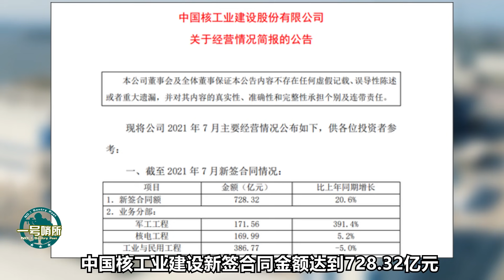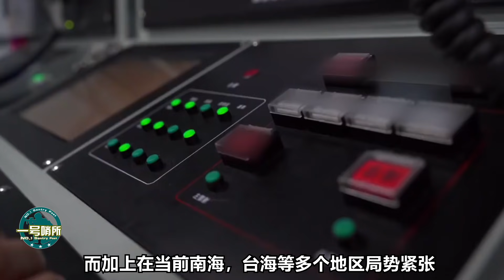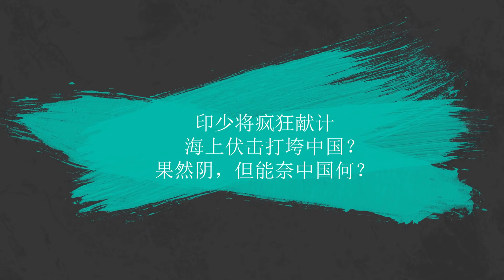只需半小時，美軍可襲擊中國腹地？羅援將軍：不懂事就讓我軍上一課|印少將瘋狂獻計：海上伏擊打垮中國？果然陰|美國|中美博弈【一號哨所】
1、00:00-03:00 中美博弈關鍵時刻，中國曝出新的底牌，可直插敵人心臟？國人擔憂
2、03:01-05:00 中國反打機會來了！霸權後院失火：各方矛頭直指美國本土？
3、05:01-07:08 只需半小時，美就可襲擊中國腹地？羅援：不懂事就讓我軍上一課
4、07:09-09:40 印少將瘋狂獻計：海上伏擊打垮中國？果然陰，但能奈中國何？
只需半小時，美軍可襲擊中國腹地？羅援將軍：不懂事就讓我軍上一課|印少將瘋狂獻計：海上伏擊打垮中國？果然陰|美國|中美博弈